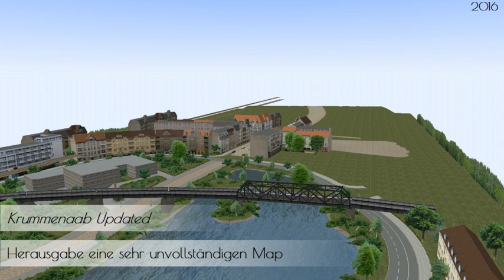Krummenaab 2019 - Releasetrailer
Releasetrailer zur OMSI2-Karte "Krummenaab 2019".